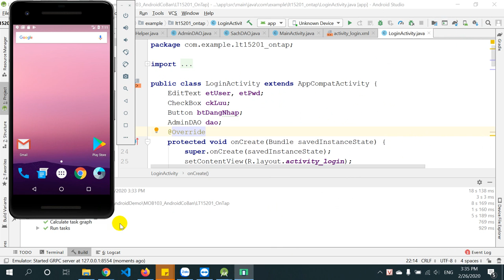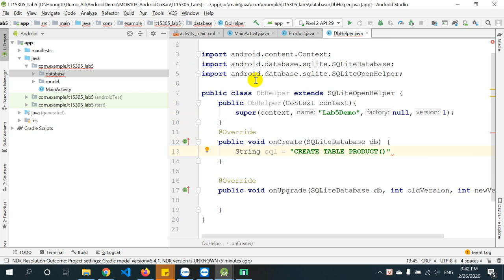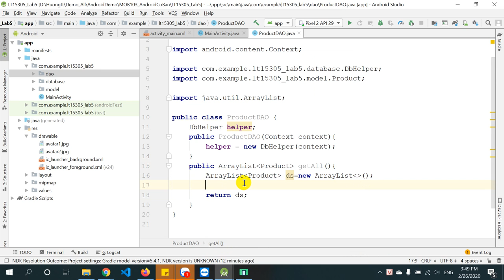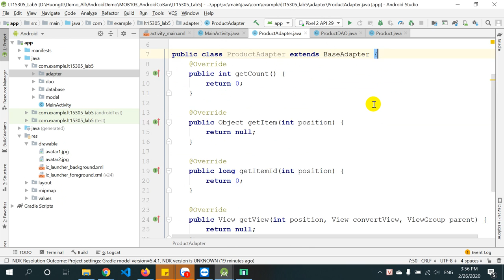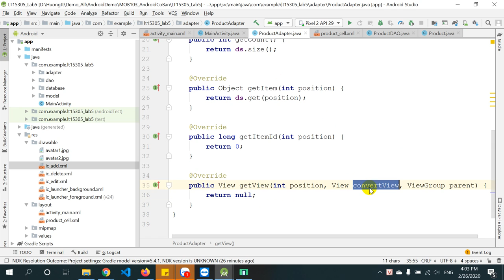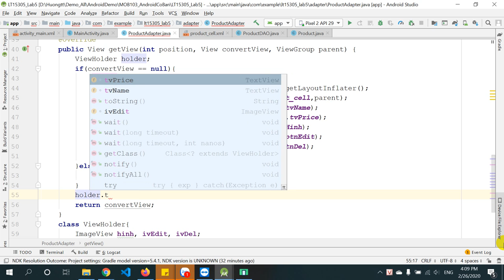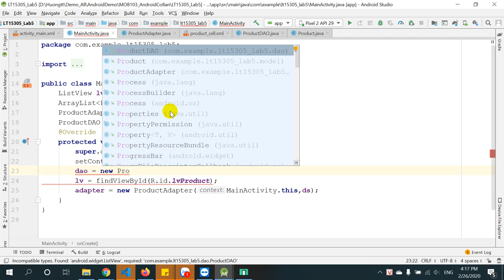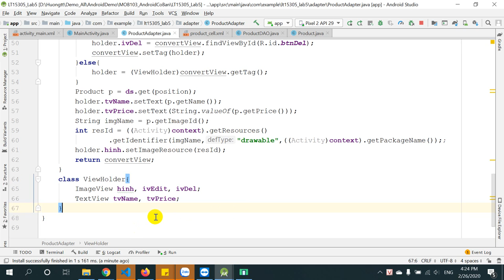Android - Sqlite - Insert Drawable image into database